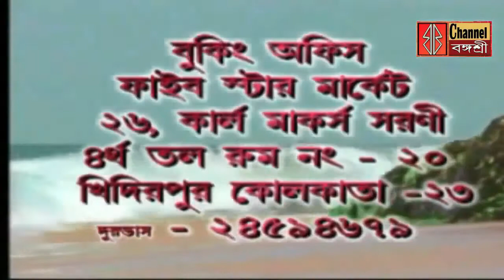Today News Bengali Kolkata 2021 Bangasreeবিশ্ব নদী দিবসে নদীকে দূষণ মুক্ত করার আহ্বান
বজবজে খেলা হবে কর্মসূচীর ফাইনাল খেলা/বিশ্ব নদী দিবসে নদীকে দূষণ মুক্ত করার আহ্বান/সমুদ্র তটে ব্লক সভাপতির সতর্ক বার্তা/শতাধিক বিজেপি কর্মী যোগদান